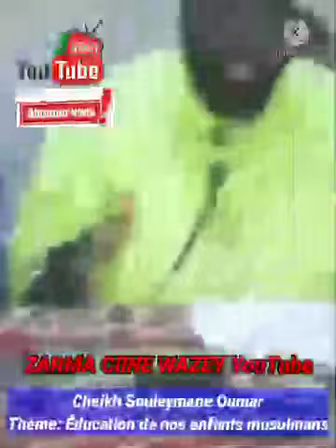Cheikh Souleymane Oumar Bonferey